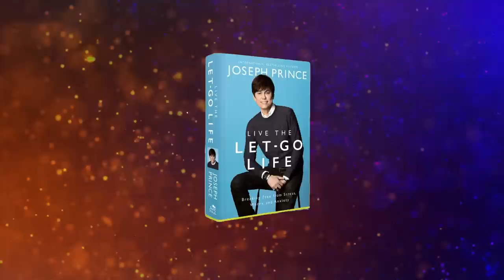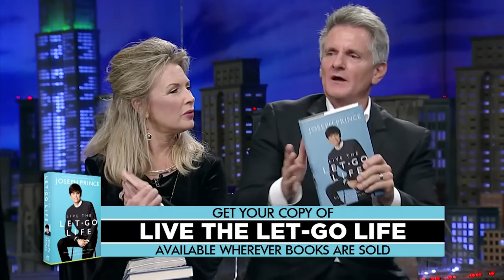Joseph Prince: Learn to Let Go of Control | FULL TEACHING | Praise on TBN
Joseph Prince joins Matt and Laurie Crouch on TBN's Praise to discuss how to stop living a life of worry. Listen as he teaches how to live a "let-go" life.